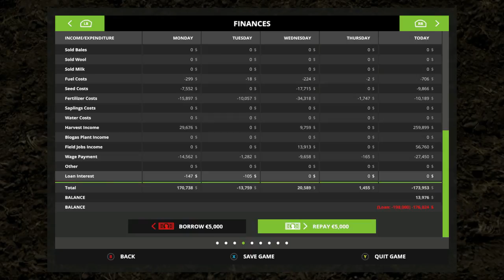Mr Blue Farm's @ Sosnovka, Episode 10, Helping Other Farmer's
Hey every one, This episode I help the other farmer's out and earn extra money!
Sosnovka Episode's